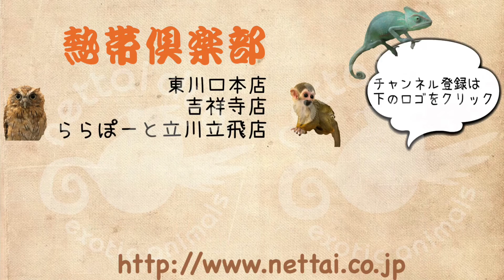東京 パスバレー フェレット 赤ちゃん 飼い方